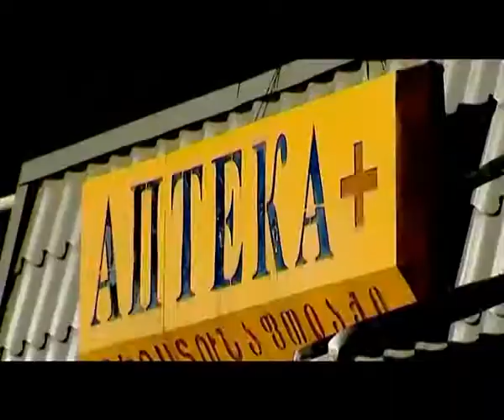პანორამა - 22 მარტი, 2014 (ანონსი3)